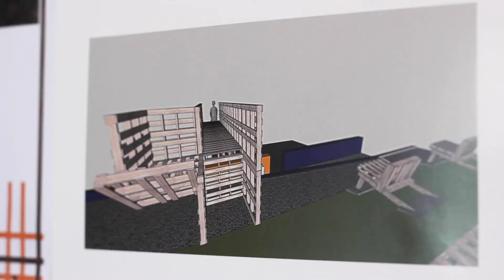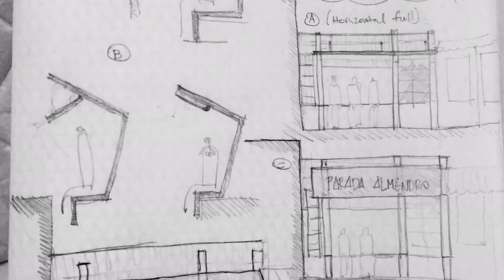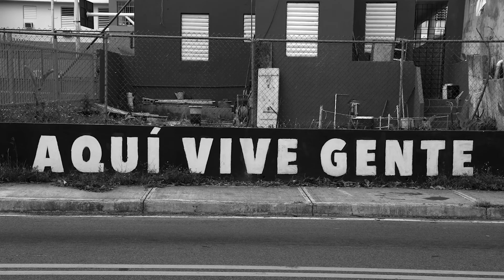TALLER CREANDO SIN ENCARGOS: WORKSHOPS ARQUITECTURAS COLECTIVAS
El taller Creando Sin Encargos (tCSE) es un colectivo de arquitectura, compuesto por tres diseñadoras y profesoras universitarias (Yazmín Crespo, Omayra Rivera e Irmaris Santiago), que trabaja con iniciativas de diseño y construcción participativa con un componente de placemaking. Diseña y coordina instalaciones temporeras o proyectos piloto, con mobiliario y arte urbano, junto con talleres, charlas y otros eventos que ayuden a revitalizar y definir espacios remanentes u olvidados en las comunidades de Puerto Rico. El énfasis de estos proyectos es apoyar iniciativas existentes y realzar la identidad de cada comunidad. Colabora mayormente con voluntarios y estudiantes de diversas instituciones de arte y diseño en talleres puntuales. Cree firmemente en transmitir y fomentar el deber social de quienes intervienen o diseñan espacios u objetos que respondan a las necesidades de sus habitantes y usuarios. También trabaja con constructores de las mismas comunidades de manera que se ofrezca un intercambio de conocimiento.